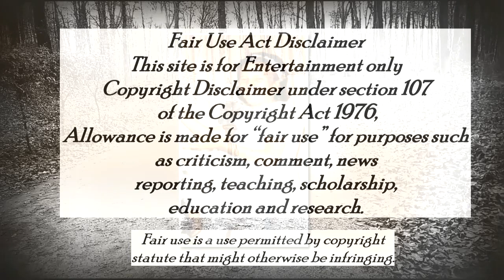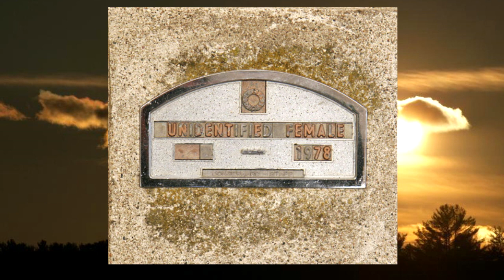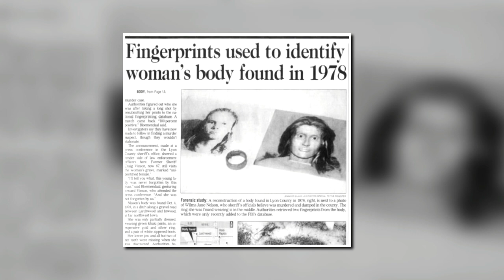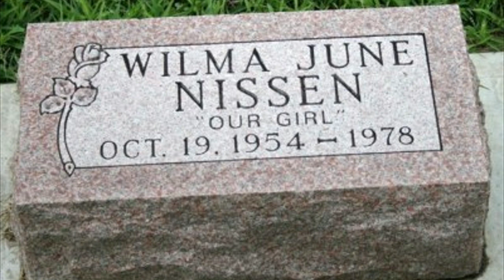Identified: The Short Life of Wilma June Nissen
Wilma June Nissen has gotten her name back, but who hurt her in the first place?

Follow for videos related to Missing Persons, John and Jane Does, Unsolved, Solved, Serial Killers, Unidentified people, Identified people, and True Crime.

The Twitter for Wilma's daughter Krissi is